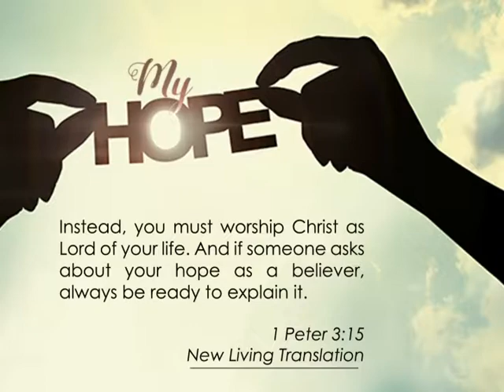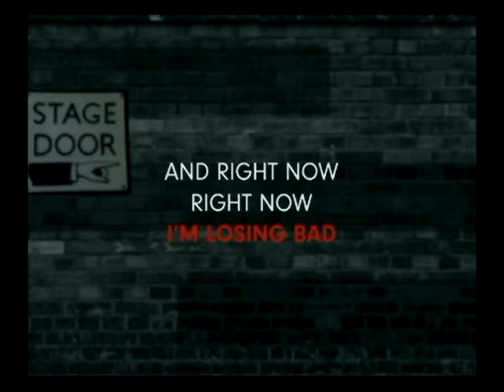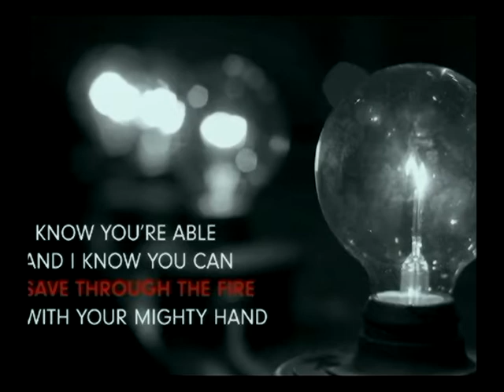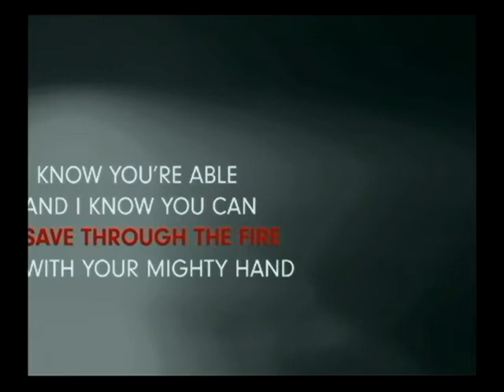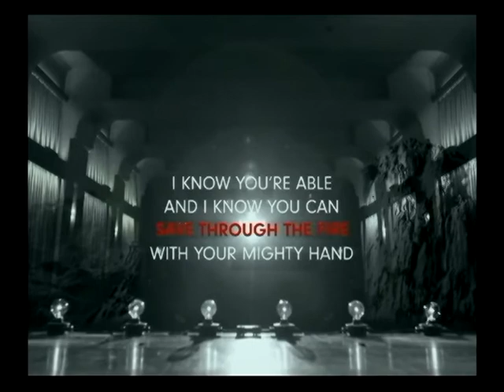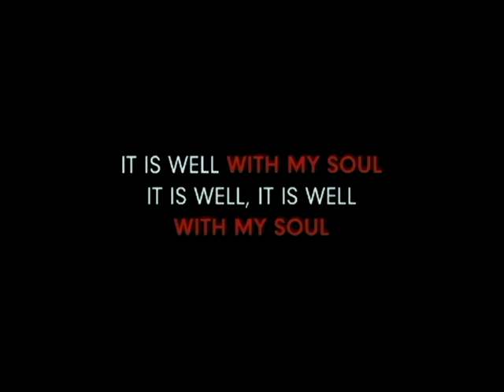2017 October 8 My Hope Dave Morehouse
This Thanksgiving Weekend, Dave Morehouse takes a break from the BELIEVE series to talk about HOPE.  How can we have hope in this uncertain world?  Spoiler alert - Hope is a person.